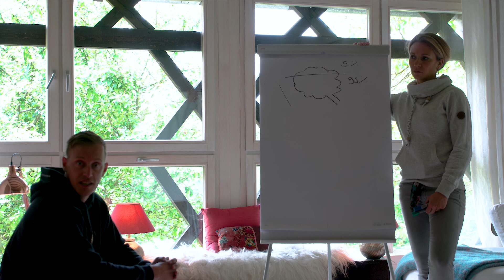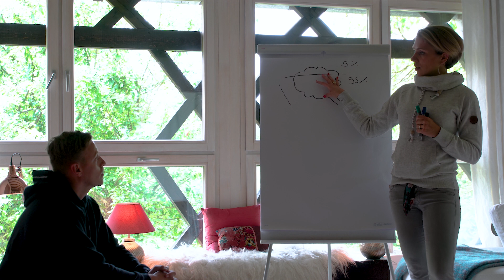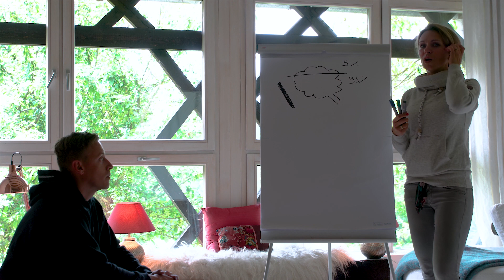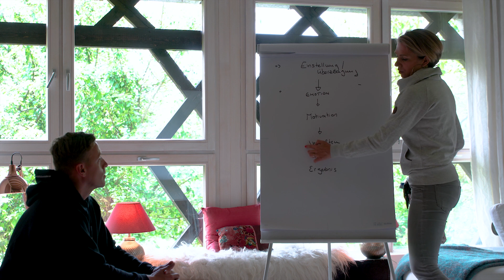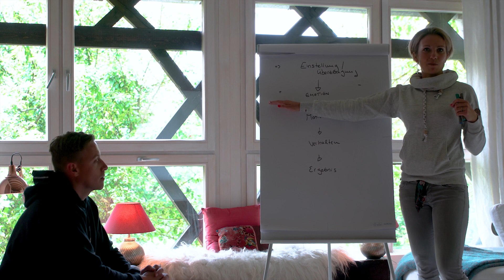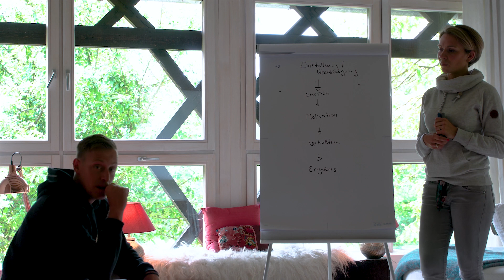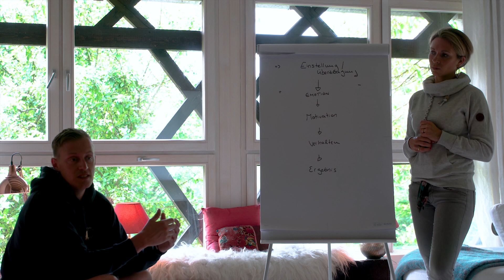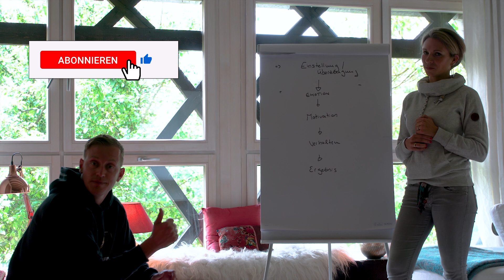So veränderst du dein MINDSET für Erfolg ! Mit diesen einfach Tricks erreichst du alle deine ZIELE !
In diesem Video erfährst du die ganze Wahrheit und meine Erfahrungen über Network Marketing und MLM.

In diesem Video erkläre ich dir, wie du dein Mindset verbessern kannst. Damit hast du die Basis alle deine Ziele zu erreichen. Ein starkes Mindset macht dir in allen Lebensbereichen viel Freude. Ein positives Mindset ist die Grundlage für Erfolg im Network Marketing und in allen anderen Lebensbereichen. Meiner Meinung nach sollte jeder MLM betreiben um seine Persönlichkeit zu entwickeln und mittelfristig frei zu werden. Viel Spaß beim anschauen. Lasst uns ein für alle mal die falschen Vorurteile aus der Welt schaffen. Network Marketing ist das Geschäft des 21. Jahrhunderts und bietet vielen Menschen ein freies und sekbstbestimmtes Leben.

Jetzt steht dem Erfolg in deinem Network Marketing Geschäft nichts mehr im Wege.

Dann schreib mir und komm in mein TEAM !!!

► BEREIT FÜR DIE HERAUSFORDERUNG DEINES LEBENS ?  - dann bewerbe dich jetzt !

► Du willst ein Coaching buchen ?

Anselm Fischer - Professioneller Network Marketer, Autor, Coach und Motivator.
Für Anselm Fischer stand schon vor vielen Jahren fest, dass Network Marketing seine große Chance ist, ein selbstbestimmtes und freies Leben fernab des klassischen Hamsterrads zu führen. Für ihn ist Network Marketing das einfachste, fairste, ethischste und genialste Geschäft aller Zeiten.